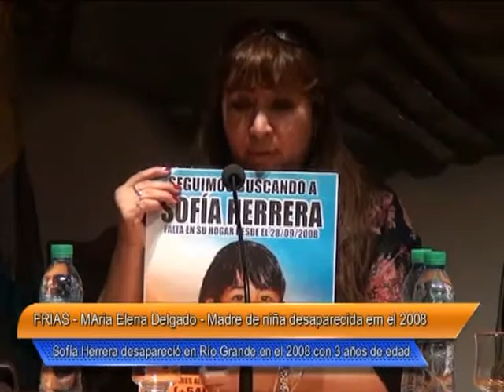04 Frias Madre de niña desaparecida intensifica su búsqueda en el norte del país